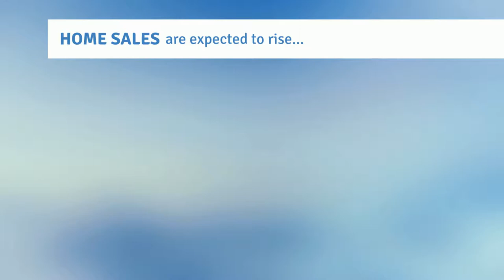2020 Bakersfield Real Estate Forecast // Linda Banales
Happy Monday, Bakersfield! The numbers are in and we won't stop sharing the Bakersfield Real Estate Market with you all! Check out the 2020o Bakersfield Real Estate Forecast!

Mortgage Rates are expected to remain LOW! As of today, the lowest is 3.65 ( January 20th, 2020) Check the absolute current and most accurate rates as of today

Home Prices are expected to appreciate! Yay for our Homeowners out there. Last year the Home Value's in Bakersfield appreciated by 5%! Isn't that amazing!

Home Sales are expected to rise as well. 2020 is shaping up to be a great year! So if you are in the market to Buy or Sell a Home here in Bakersfield in 2020, We are your Bakersfield Real Estate Group to use!

Linda Banales
Bakersfield Real Estate Group
CalDRE 01172638
at Agentcor Realty
5016 California Ave

Spanish speaking Realtor in Bakersfield / Real Estate Agent in Bakersfield, CA ⠀